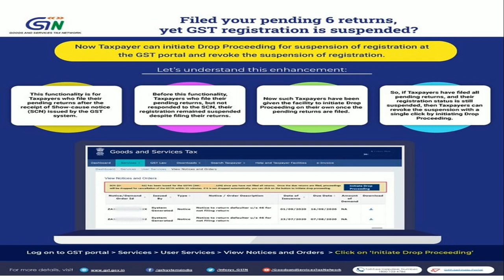NOW FILE YOUR 6 PENDING GST RETURN | GST AUTOMATIC REVOCATION STARTED ON GST PORTAL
Now taxpayers can initiate Drop Proceedings for suspension of registration at GST portal and revoke the suspension of registration
FOR TAX UPDATES JOIN WHATSAPP GROUP